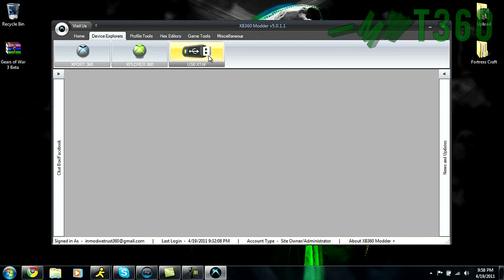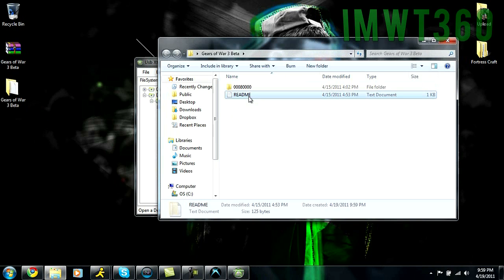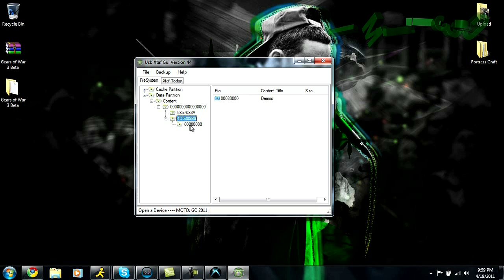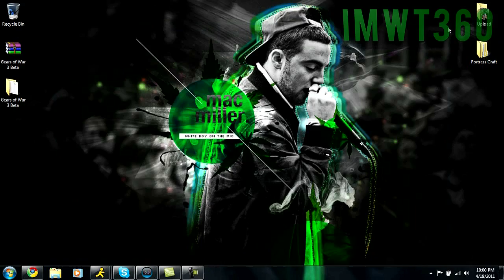GOW3 | How To Get GOW3 Beta - Free (USB)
- OPEN ME -
There have been rumors that people have been getting banned from the Beta servers as well as the GOW3 servers when the game releases. I have not personally confirmed this so I am not 100% if this is true or if it is a scare tactic from Epic Games. I am not responsible if you get banned or suspended.

Hey guys, Chris here and today I will be showing you how to get the Gears of War 3 Beta without having to have pre-ordered the game or own the Epic Edition of Bulletstorm.